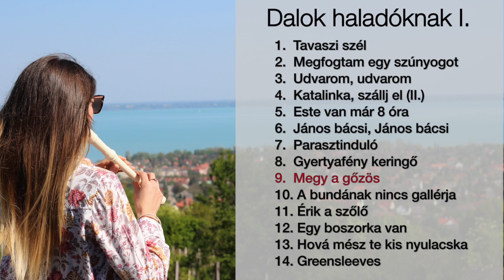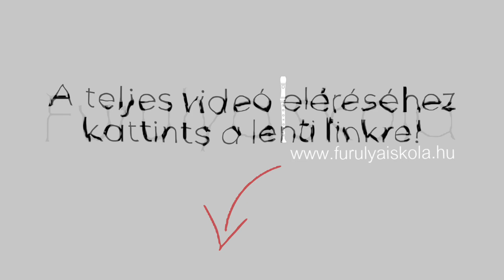Megy a gőzös dal furulyán bemutató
PROFI ANYAGAIMMAL A LEGTÖBB HÍRES NÉPDALT, GYEREKDALT ÉS FURULYA DALT MEGTANULHATOD
HOGYAN TANULHATSZ MEG EGYSZERŰEN ÉS RÖVID IDŐ ALATT FURULYÁZNI A SEGÍTSÉGEMMEL?
► Kezdőként vágj bele az ingyenes leckéimbe
Profi videóimmal Te is megtanulhatsz furulyázni tökéletes zenei hallás és ritmusérzék nélkül is.
► Gyakorolj napi 15 percet a videóim és kottáim segítségével
Ha naponta gyakorolsz min. 15 percet, rövid idő alatt egy remek hobbiszintre juthatsz el! A furulya kottáimból sokkal könnyebben fogsz megtanulni zenélni, hiszen profi videókban eljátszom és lassan, érthetően és részletesen be is mutatom neked az összes dalt és fújást.
► Élvezd a zenét és játszd el a legszebb népdalokat, gyerekdalokat és klasszikus darabokat furulyán
Néhány hét és nem is fogod érteni, miért vártál eddig a furulya tanulással. Ez a fajta online oktatás felszabadító érzés lesz számodra! A türelmes és segítőkész furulya magántanárod leszek, bárhol is élsz a világban! 🙂
► Gyereknek külön ajánlott a furulya!
Gyerekeknek külön ajánlott ez a csodálatos hangszer, hiszen bizonyítottan a furulyán érdemes elkezdeni, mert ez a legkönnyebben és leggyorsabban tanulható hangszer.
► Óvónőknek, tanároknak, időseknek, anyukáknak, nagymamáknak, férfiaknak is
Bárki megtanulhat furulyázni alap szinten, csak elhatározás és gyakorlás kérdése! Több, mint 10.000 tanítványom tanult velem az élet minden területéről.
►► Ne várj tovább, kérd az ingyenes 6 részes furulya tanfolyamom MOST